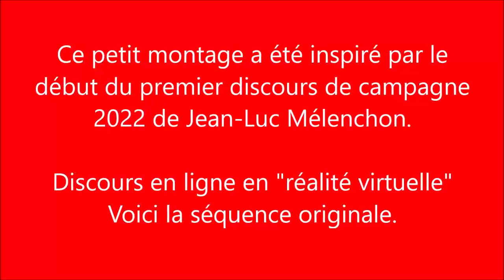REALITÉ AUGMENTÉE. SI ON RÊVAIT ?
Un petit détournement de l'introduction du discours de Jean-Luc Mélenchon hier, 28 novembre 2020.
Un discours filmé en "réalité augmentée"...
Je vous conseille vivement, par ailleurs de regarder la vidéo de ce discours. M2lenchon ce n'est pas qu'une mise en forme, c'est surtout et avant tout du contenu.

Signer en soutien à la candidature de Jean-Luc Mélenchon pour les présidentielles 2022

Mes livres publiés sur lulu